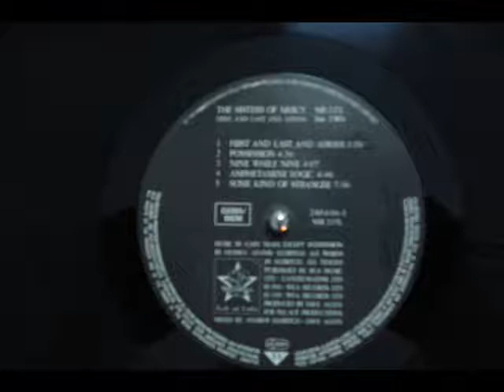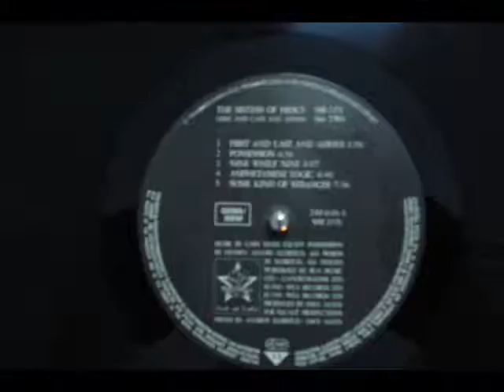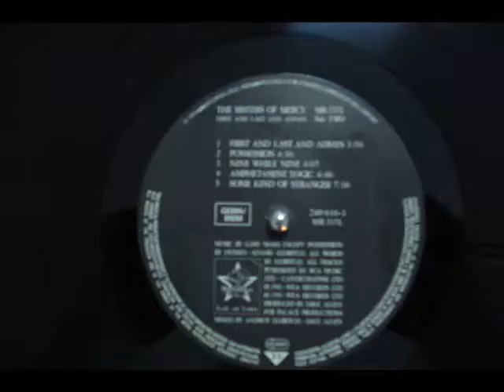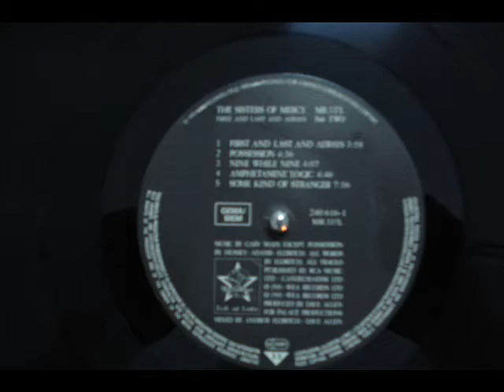THE SISTER OF MERCY B 1 FIRST AND LAST AND ALWAYS 1985